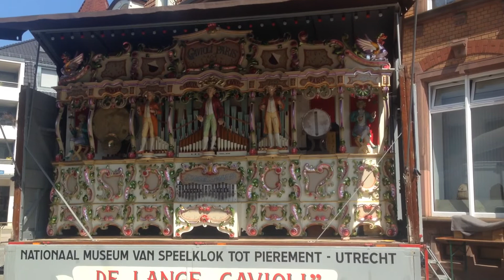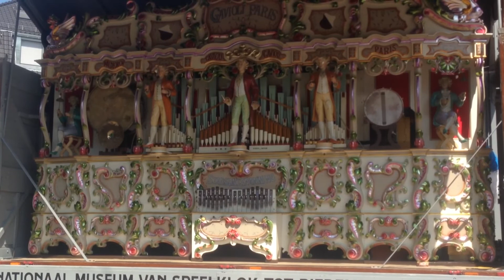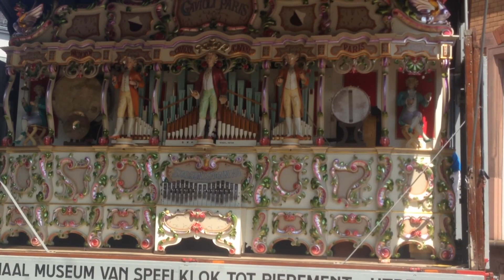Waldkirch Festival clip 07